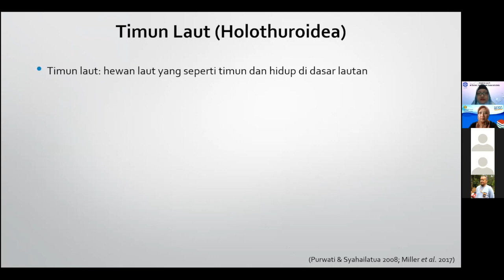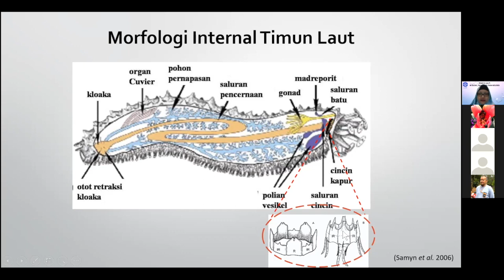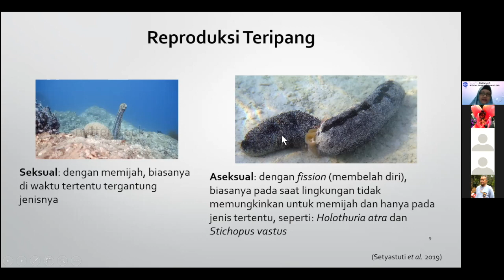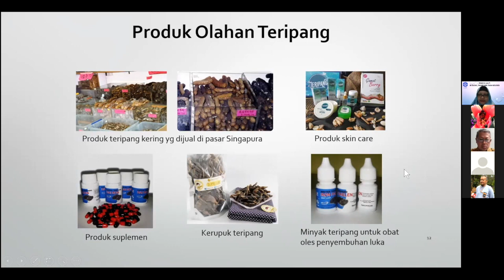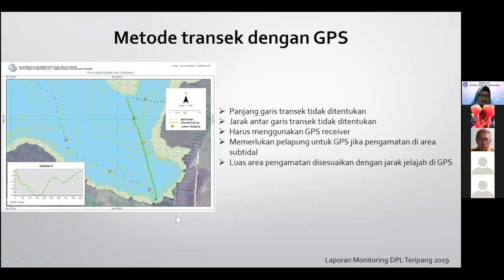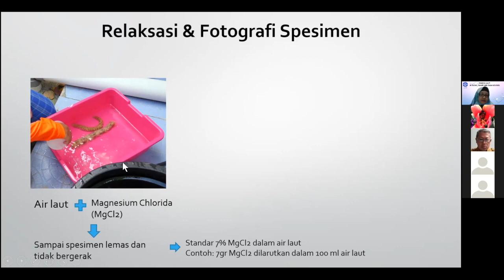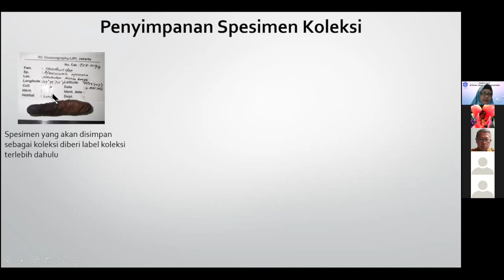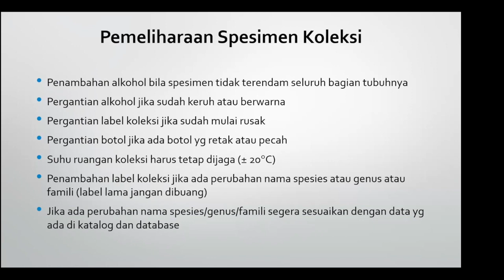Koleksi dan Pengelolaan Spesimen Timun Laut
Dalam Rangka Penerapan Kurikulum Merdeka Belajar Kampus Merdeka (MBKM),
Program Studi Biologi Universitas Padjadjaran menyelenggarakan
Kuliah Dosen Tamu untuk Mata Kuliah “Koleksi dan Pengelolaan Spesimen Hayati” dengan Topik "Timun Laut: Biologi, Sampling dan Koleksi" oleh Ismiliana Wirawati, M.Si.

Selamat Menyaksikan.